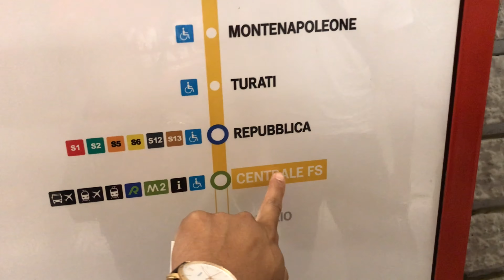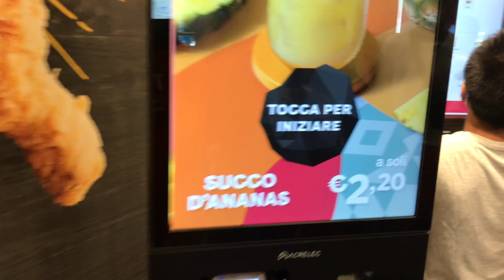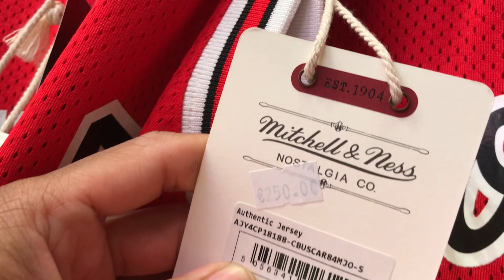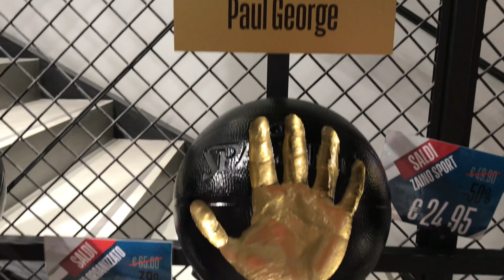A day in Milan || Quick Tour